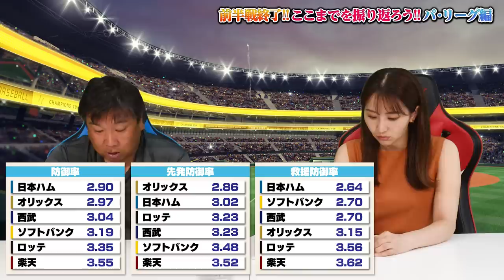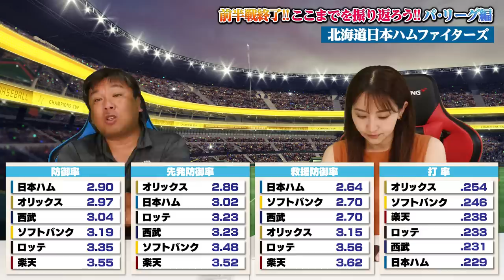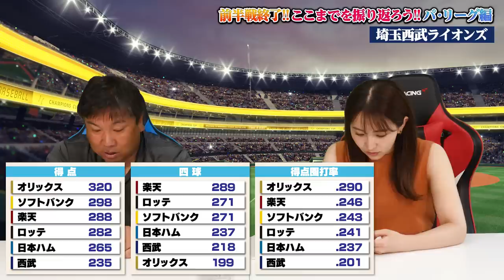【前半戦総括】『8連戦で早くも消化試合のチームが...』貯金17で首位オリックスの強さとは？ソフトバンクと日本ハムが大型連敗で一気に失速...楽天と西武はなぜ急に勝ち出したのか？前半戦を解説します！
トレードに出してあげた方がいい選手【再生リスト】

2006WBC優勝！ベストナイン！ 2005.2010ロッテ日本一！